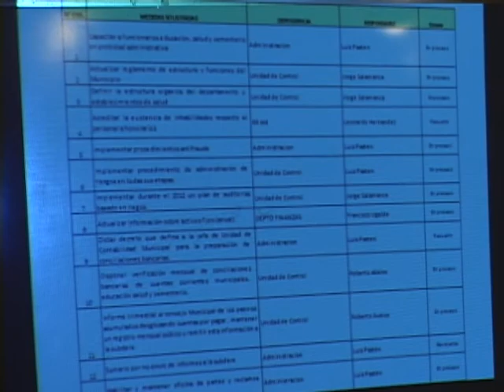RESPUESTA MUNICIPAL INFORME DE CONTRALORIA.2012mpg